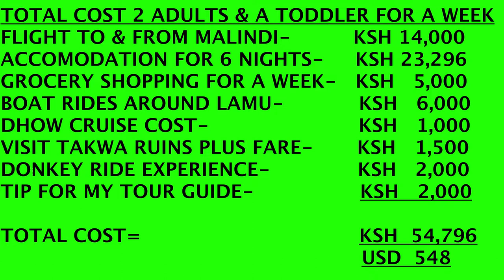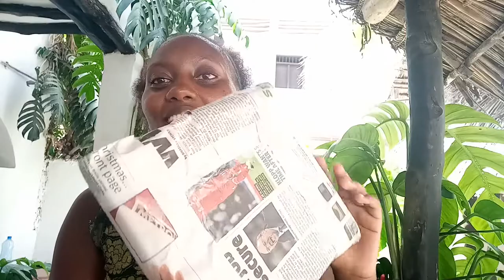HOW MUCH IT COST TO TRAVEL TO LAMU ON A BUDGET FOR A WEEK PLUS THINGS TO KNOW BEFORE YOU TRAVEL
My trip to Lamu was a budget trip. Here is a break down of how much it costed me to travel for 1 week.